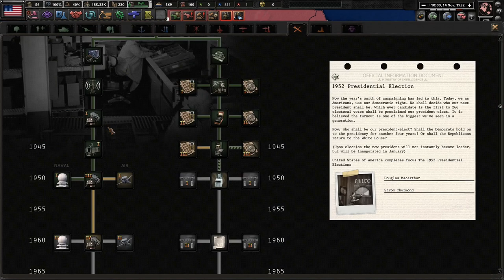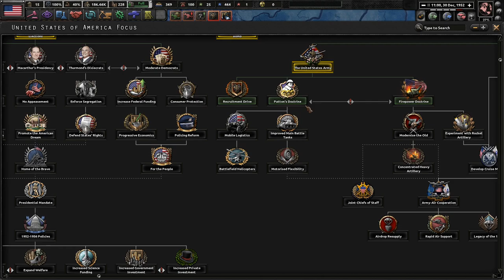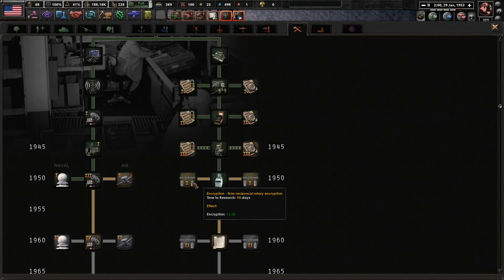The 1952 Elections! Hoi4 - Thousand Week Reich, USA (MacArthur) #2